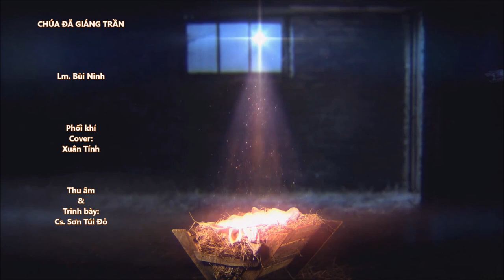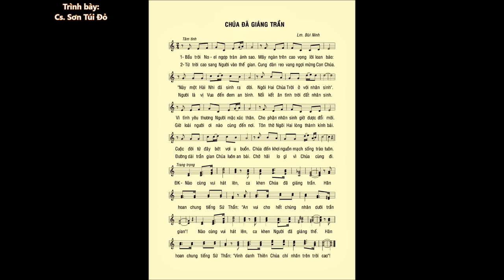CHÚA ĐÃ GIÁNG TRẦN – Lm. Bùi Ninh – Cs. Sơn Túi Đỏ